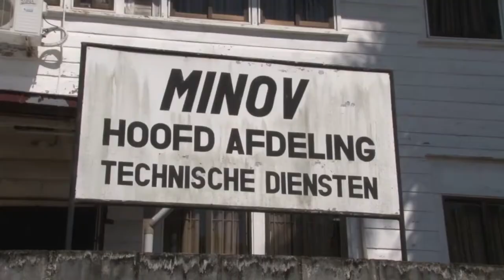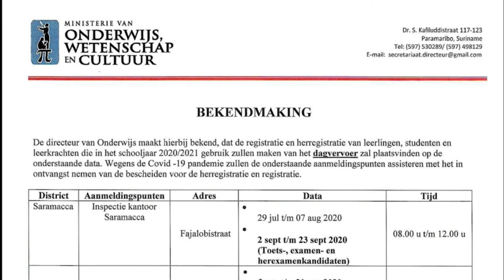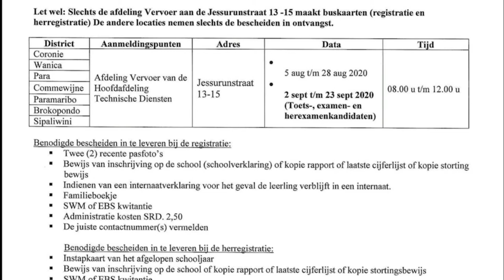23 09 2020 Miscommunicatie leidt tot drukte bij registratie schoolvervoer